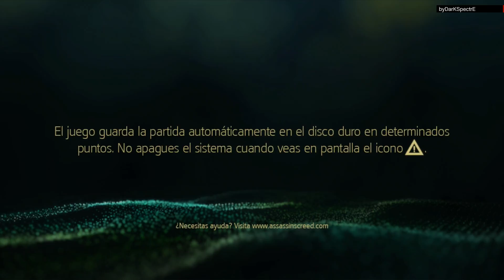Assassin's Creed IV: Black Flag | COMENZAMOS!! #1